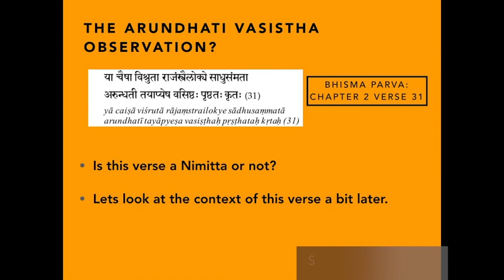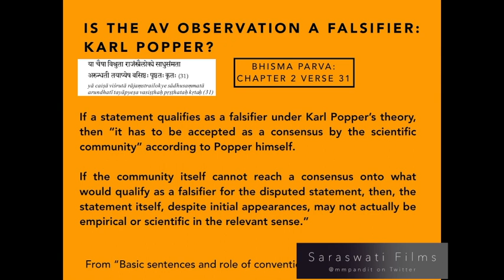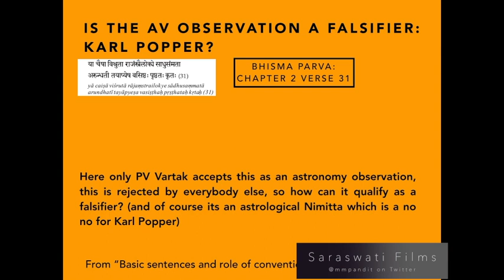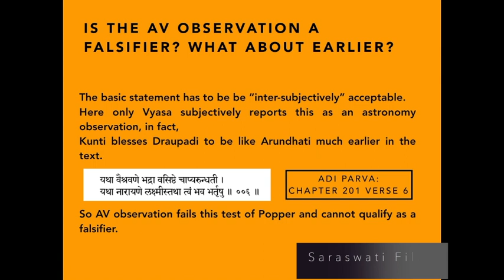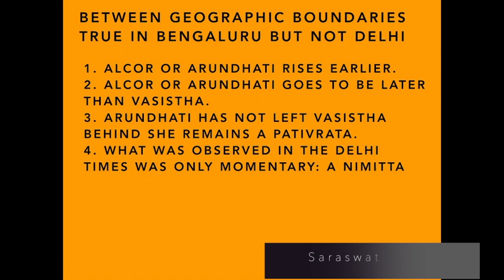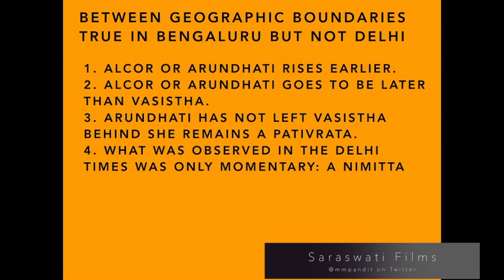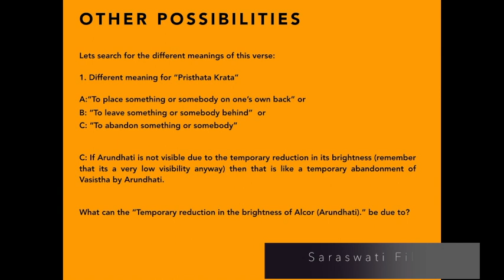Arundhati Vasistha Observation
By demand from my students, a short astronomy film on the Arundhati Vasistha observation (AV obs) with verses from the Mahabharat where we conclusively show in 6 minutes that
AV observation is not a Falsifier. (Karl Popper himself says this about the AV observation)
AV observation is just a Nimitta (with references)
The transient context of the AV observation is shown clearly.

With respect to Dr Jayshree Saranathan and particularly Dr Narahari Achar for help in this particular respect of proof that the AV observation which shows that 5561BCE (Oak) cannot be the year of the war.

This particular observation is solved differently by me in the 3067BCE theory. I show this observation to be occurring every year in the 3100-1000BCE range in July/Aug time frame thereby proving that it is not an epoch as asserted by Shri Oak/Vartak.